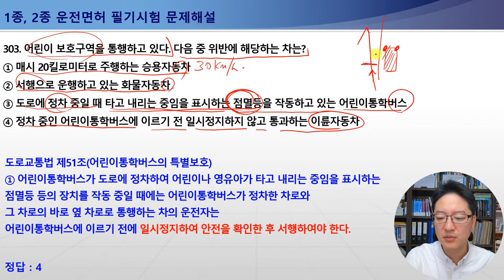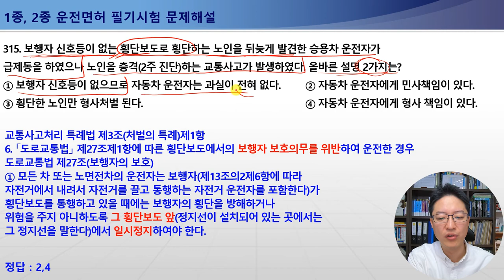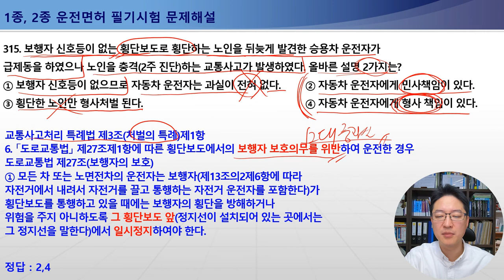303-315번 어린이보호구역통행위반, 어린이통학버스의특별보호,보호구역에서의범칙행위및범칙금액,어린이보행법,주택가이면도로안전운전방법,노인보호구역지정권자[운전면허필기시험문제해설]